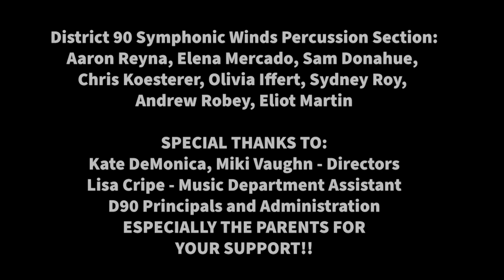Angels We Have Heard On High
The District 90 Symphonic Winds Percussion Ensemble playing Angels We Have Heard On High after a 45 minute rehearsal! (From the "Christmas Ditties" package ... Can't wait to hear the concert version!